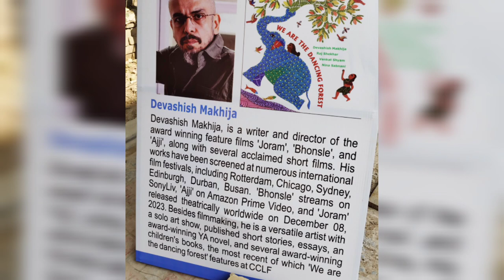Conversation with the Film maker, Devashish Makhija | Surbhi Goyal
I got an opportunity to have a conversation with the Film Director, Devashish Makhija.
Such a humble man he is! From his hectic schedule, he made some time for this conversation and shared his experiences and lessons from his life.

Key points-

1. Language- a mode to communicate
2. The way to improve English language
3. Finding the purpose
4. How to build confidence